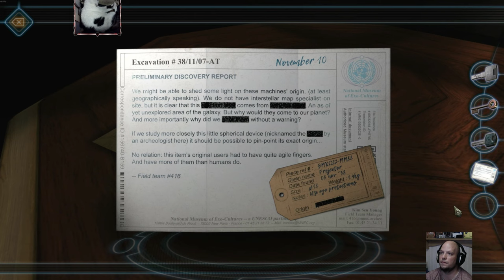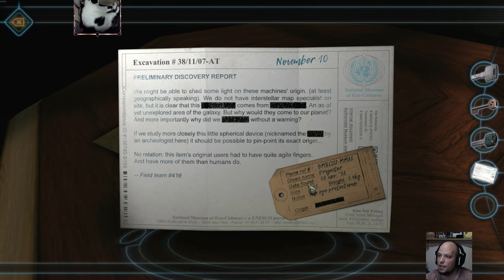Machinika Museum #3 - Chapter 5 is the end?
Folytatjuk eme játékot, most rövidebb rész, csak 1 fejezetet nézünk meg.